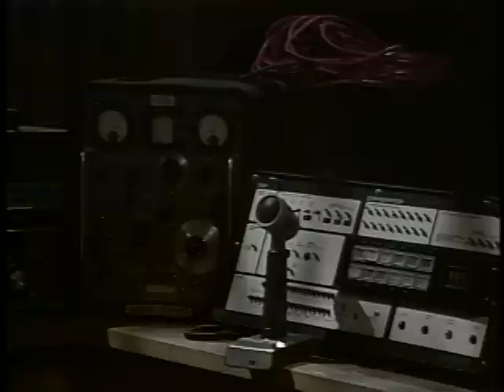“A.L.F.” | ALF | FULL Episode: S1 Ep1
The whole story starts here as Gordon Shumway, a Melmacian who escaped his planet before it was destroyed, crash lands into the garage of the Tanner family. The Tanners call him "ALF" because he is an Alien Life Form and they decide to keep his presence a secret so that the U.S. Government will not take away the space being and subject him to experiments. From the beginning, there is no sanity for the Tanner family.